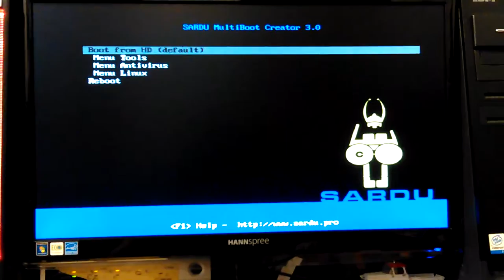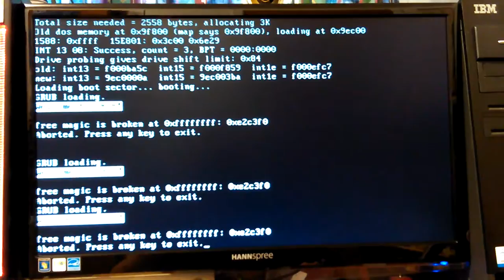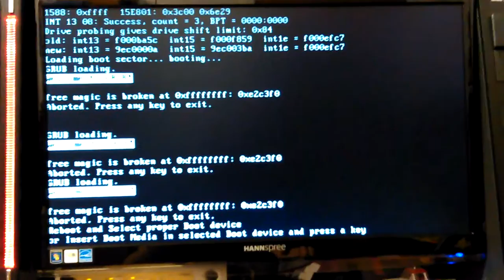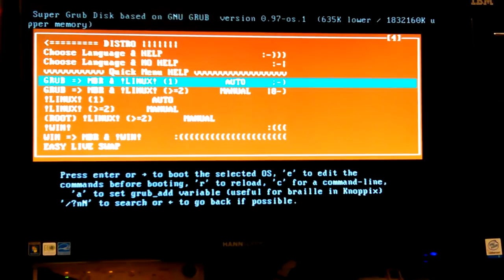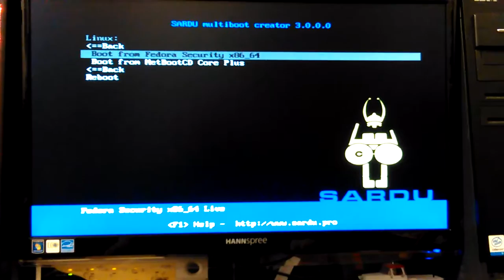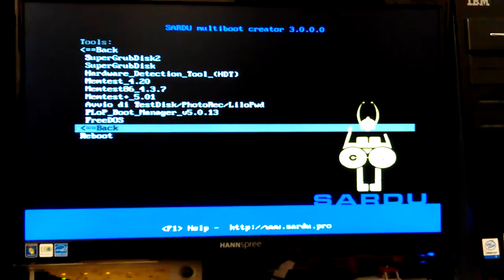VID_20161001_170151.mp4 Don Bishop